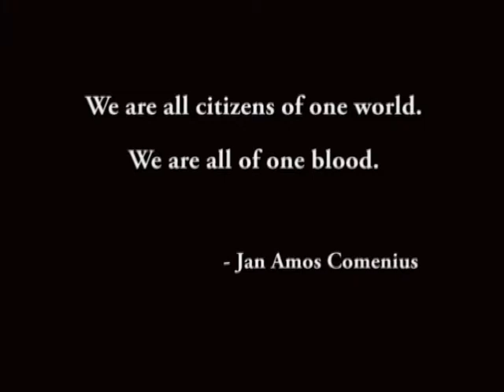LOVE ABOVE DIVISIONS